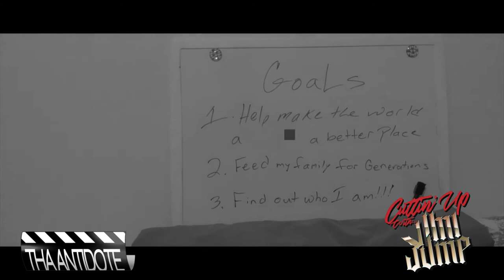Cuttin Up With Jimi Jump - Episode 5 - Dylan Cage & Johnny Hu$tle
ThaAntidote.com is proud to present yet another new series called "Cuttin' Up with Jimi Jump". For those who don't know Jimi Jump is an artist/barber from Baton Rouge, Louisiana who's had an extensive background on the hip hop culture along with being one of the more known socialites in the city of Baton Rouge.

In episode 5 Jump had the opportunity to interview 2 of Baton Rouge's hottest and talented recording artists Dylan Cage & Johnny Hu$tle. Sit back and enjoy this classic.